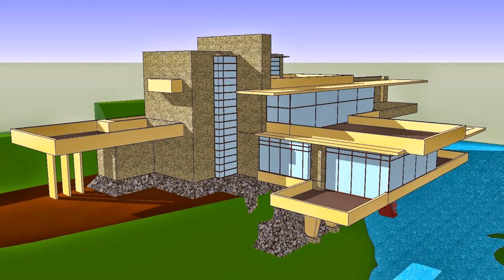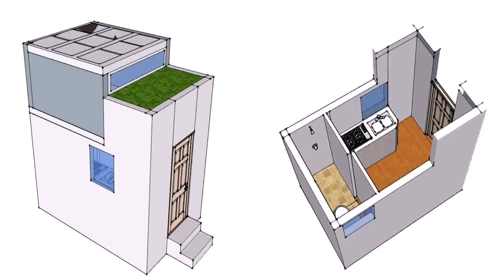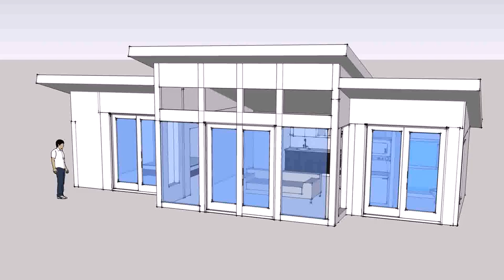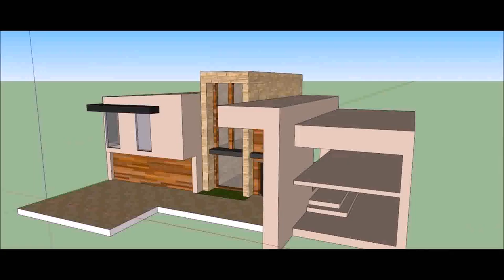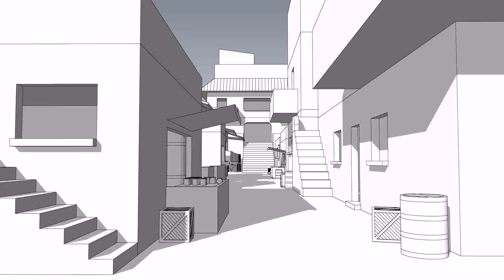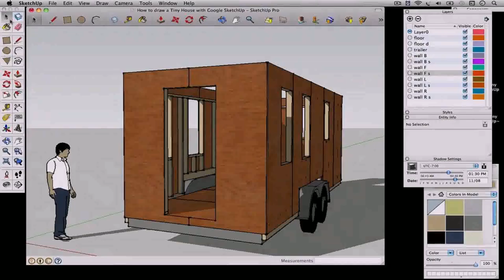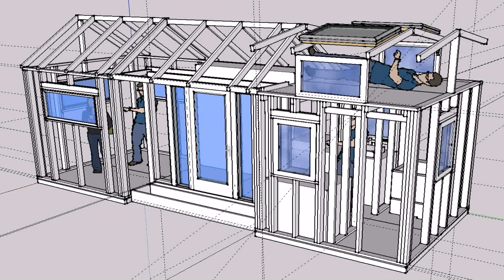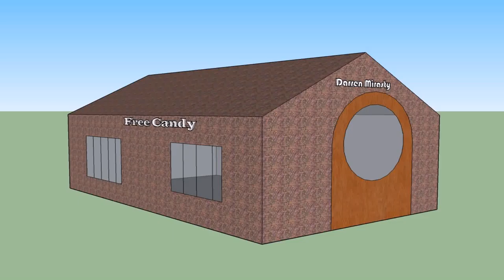Simple House Design Sketchup (see description)